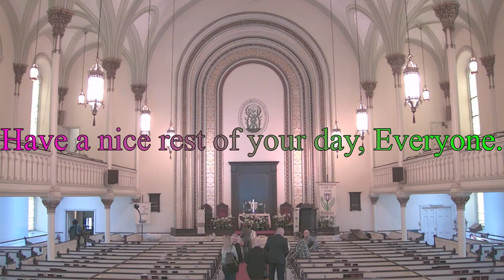The Second Sunday of Easter 2024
This is a First Church Service, Streamed April 7th, 2024

Prayer for Illumination:
God, your word is a lamp to my feet and a light to my path. Illuminate your word for us today so we might walk in the light of your ways. Amen.

Sermon Text: 1 John 1: 1-22

Sermon: So that our Joy may be Complete.

Songs:
I Call To Thee by J.S. Bach
Christ is Risen
Jesus, Light of Joy
Jesus, Priceless Treasure by J.S. Bach
Praise God, from Whom All Blessings Flow
Remembering with Love and Hope
The City Is Alive, O God
Today, God's Only-Gotten Son

Preacher: Rev. Trey Tirpak
Liturgist:
Organist: Iteke Prins
Vocalist/Specialist: The First Church Choir
Audio/Visual Tech(s): J. M. Bliss, S. Reohr

CCLI Licenses
#20061903-A and #21374118-A

One License
A-700689